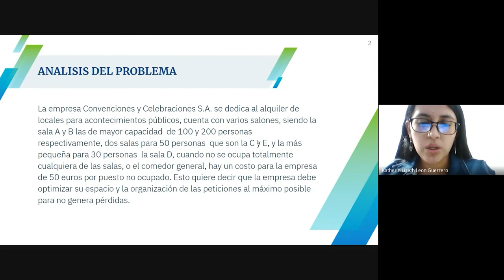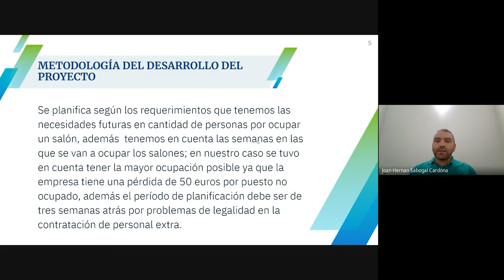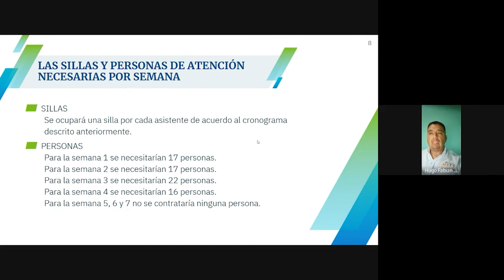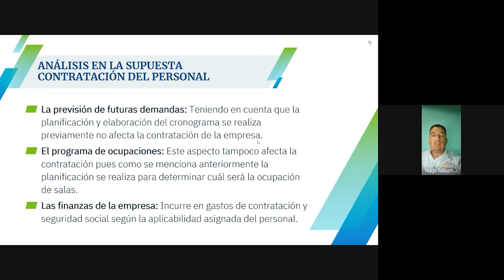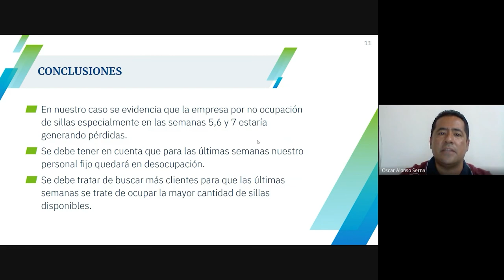Presentación | Proyecto Grupo 6 - Gestión de la Producción